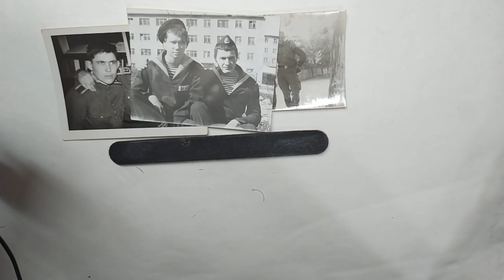BEST Man Manicure MALE MANI FOR Soldier How To Give Yourself A MANicure Easy Home and Vintage Photo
Easy Mans Manicure Male MANicure
If you like Collector vintage Photos? Go to my ebay store: